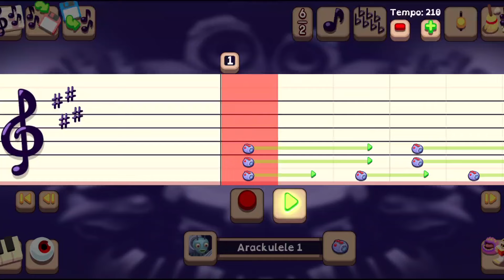Arackulele Composer Tutorial